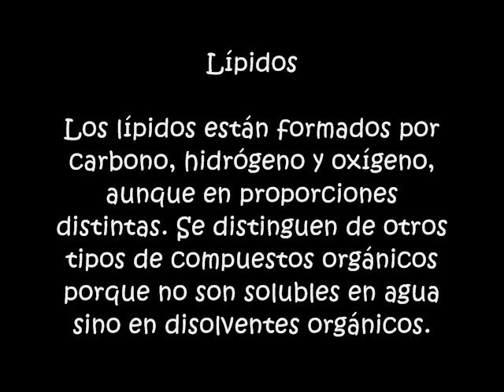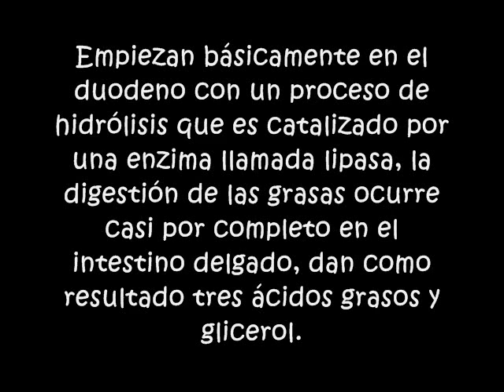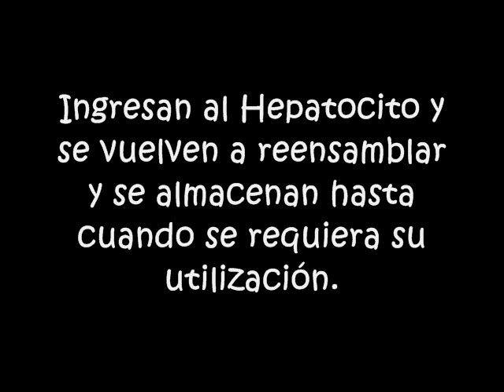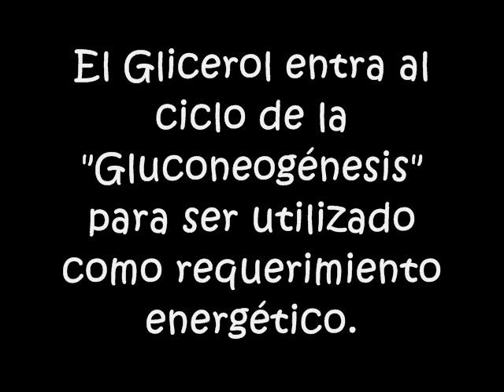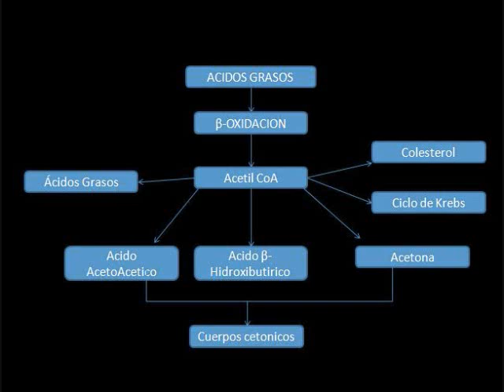Digestión de Lipidos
Digestión de Lípidos.
Grupo 3
Esperamos que les guste y sea de gran ayuda... !!!